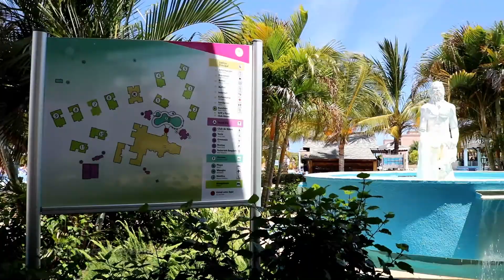Hotel Playa Paraiso Resort in Cayo Coco, Cuba (Formerly The Pestana)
Video from the Playa Paraiso All-Inclusive Beach Resort in Cayo Coco, Cuba. The name of the resort has recently changed and was previously known as the Pestana Cayo Coco Beach Resort.

Playa Paraiso is located west of the main resort section of the island, sandwiched between the Melia Jardines Del Rey and Memories Flamenco. The hotel has 508 rooms spread through eleven villas. There 488 standard rooms and 20 suites.

Just 15 km from the Jardines Del Rey International Airport (CCC), the resort has four specialty restaurants serving Italian, Cuban (Creole), Portuguese and Indian food. There are five bars with two open 24 hours.